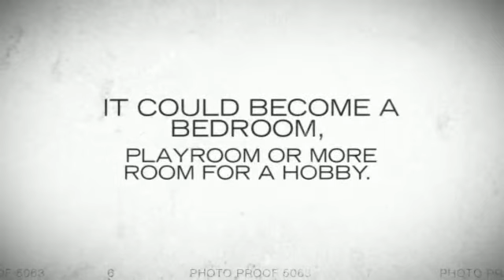Home Depot Heat Pump Heating and Air Conditioning.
Home Depot Heat Pump Heating and Air Conditioning. Convert your attic to be more useful. With a ductless system, it could become a bedroom, playroom or more room for a hobby.